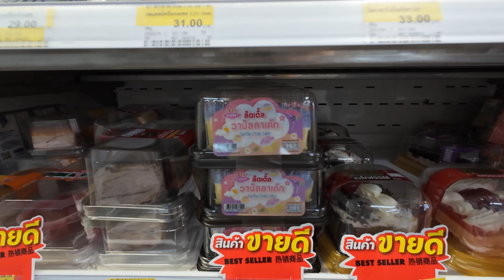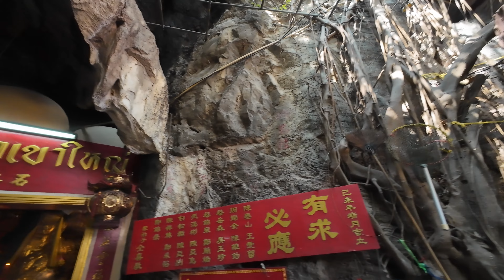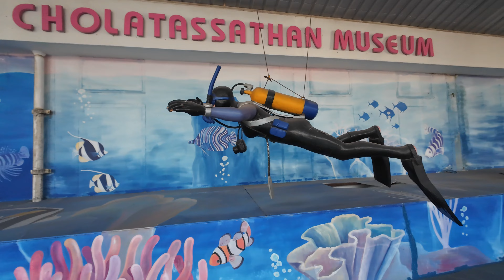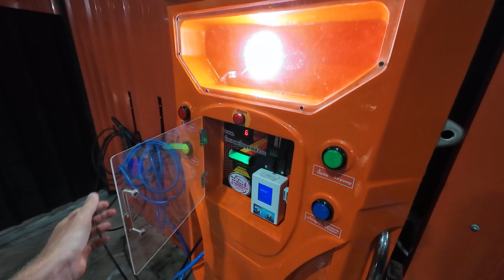Остров Желаний. Едем из Паттайи на своих байках на Ко Сичанг. Самый дешевый рынок морепродуктов.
00:30 Рынок с дешевыми ценами на морепродукты. Креветки, рыба, мидии.

07:40 Добираемся на остров Сичанг на пароме со своими мотобайками.

18:15 Китайский храм на острове КО  СИЧАНГ. Фуникулер.
Chao Pho Khao Yai Shrine

25:15 Дикий пляж на острове КО СИЧАНГ.

26:04 Пляж с развитой инфраструктурой на острове СИЧАНГ. Чистое море. Hat Tham Phang

32:55 Заброшенный отель похожий на склеп на острове СИЧАНГ.

35:28 Скелет кита и Резиденция короля Рамы 5
Chonlathassathan Marine Museum

41:49 Автомойка самообслуживания в Паттайе